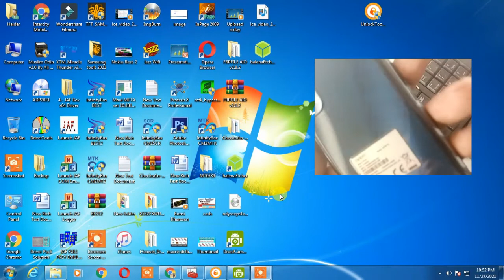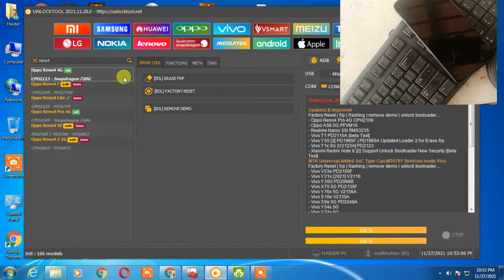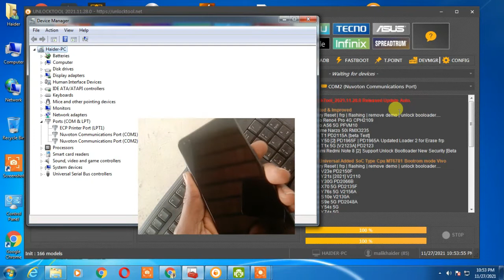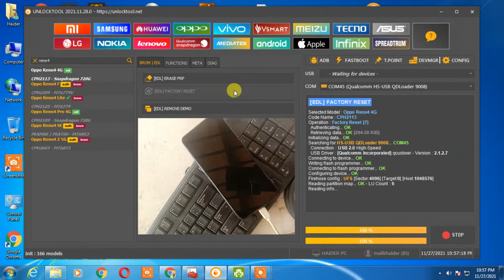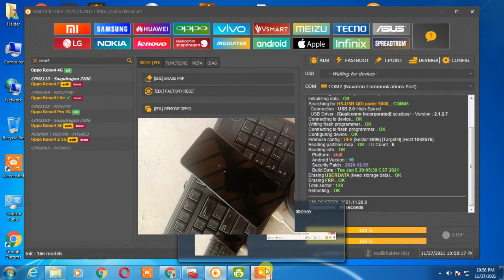OPPO RENO4 PRO CPH2109 screen lock remove UFS Chip ALL OPPO QUALCOMM cpu Lock Remove DONE 2021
In this video, i am not violating any youtube community guidelines, this video is strictly for educational purposes, and Based on Mobile Repairing. we never ever encourage anyone to use crack or pirated software

Video Topic:-
Reno 4 pro frp
Reno 4 pro pattren
Reno 4 pro frp yòng jiěsuǒ gōngjù jiěsuǒ,
oppo chóng zhì dàimǎ,
jiěsuǒ gōngjù,
Reno 4 pro pattren yuèdú,
Reno 4 pro frp desbloqueo con herramienta de desbloqueo,
# código de reinicio de OPPO,
# herramienta de desbloqueo,
Reno 4 pro pattren leer,